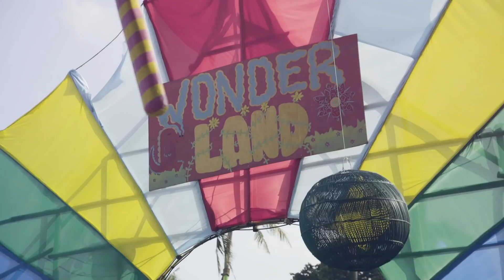GYPSY LAND 2018